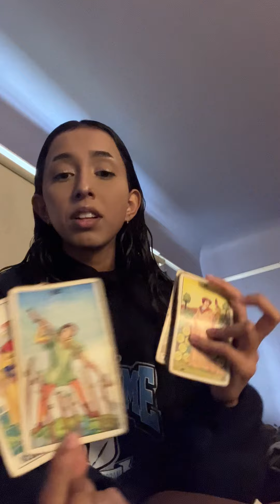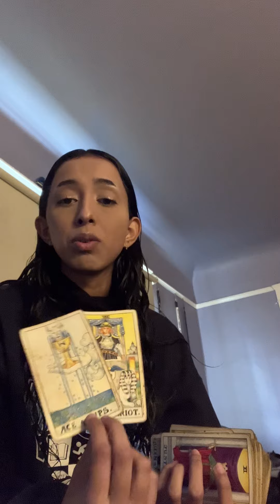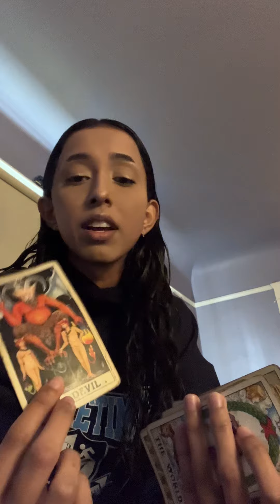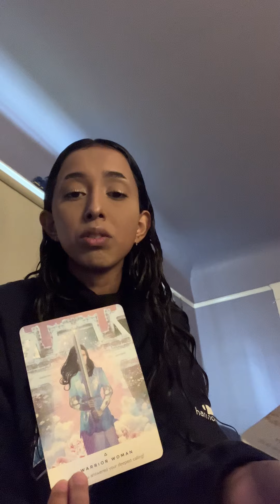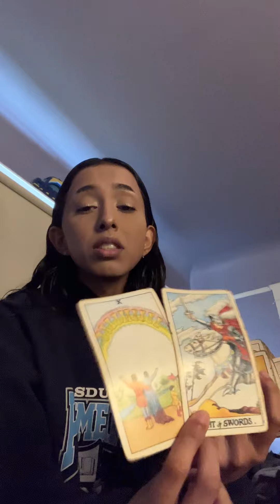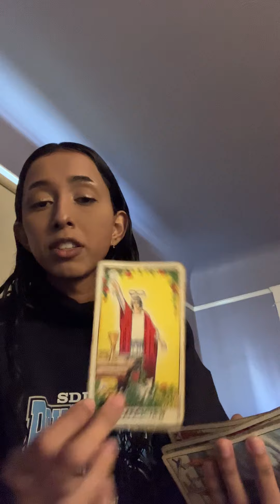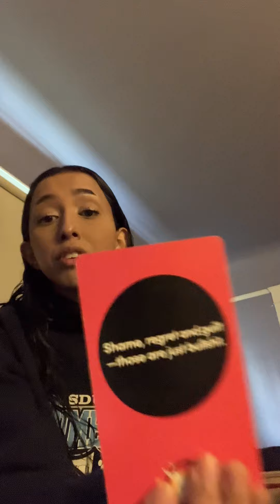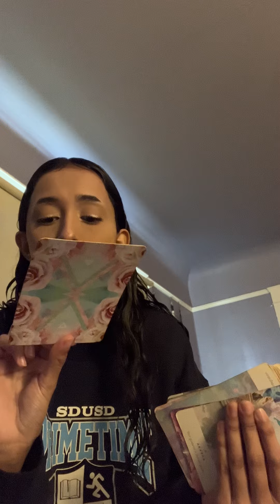What’s their karma for hurting you? Pick a card!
Hey, I go by Starseed on this channel. Thanks for stopping by on this channel as well as supporting me in general! Take no sh!t and never settle for less than you deserve.

For a personal reading contact.
💛40 minute video call general reading 50.00Hey I go by Mintakan on this channel. Thanks for stopping by on this channel as well as supporting me in general! Take no sh!t and never settle for less than you deserve.

Here are some resources in case you are struggling there is no shame in asking for help.